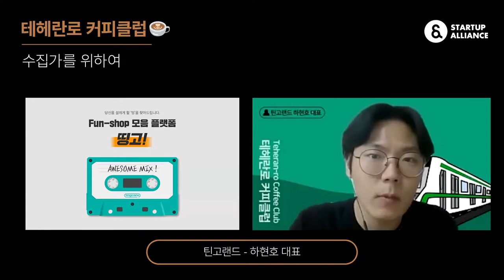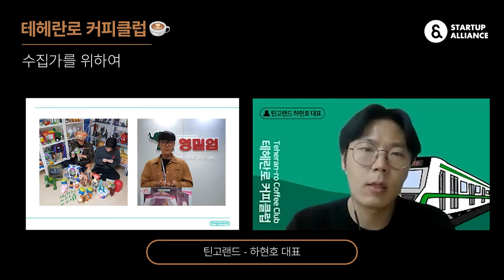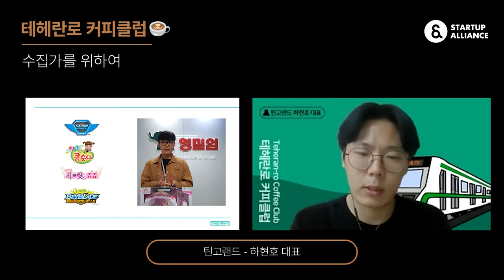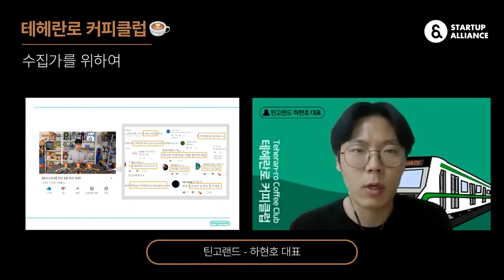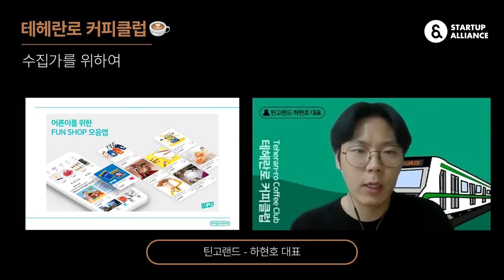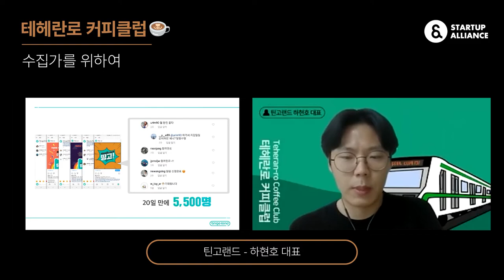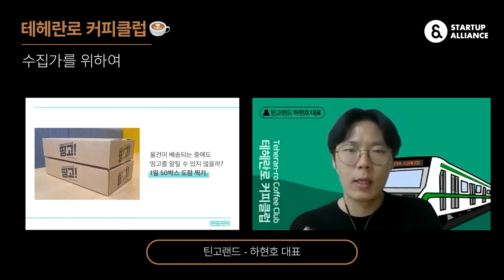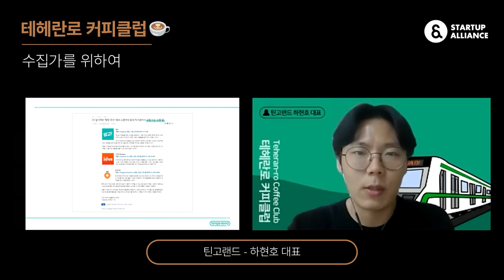[테헤란로커피클럽] 틴고랜드 하현호 대표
스타트업의 창업기를 들을 수 있는 클럽 시리즈 '테헤란로 커피클럽'!
133회 테헤란로 커피클럽은 "수집가를 위하여"라는 주제로 2020년 11월 4일에 진행되었습니다.

캐릭터와 키덜트 상품&쇼핑몰 플랫폼 '띵고 운영하는 '틴고랜드' 하현호 대표가 전하는 창업기를 영상으로 만나보세요!